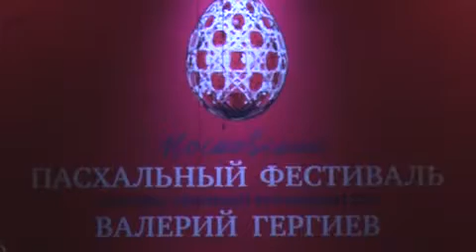Валерий Гергиев и Денис Мацуев с блеском выступили в Курске видео)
Пасхальный фестиваль 2013